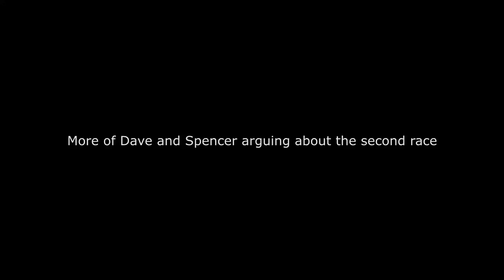GTA 5 Online - Funny Moments - Dave hearts Spencer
Some old clips I never edited, enjoy the love in these races